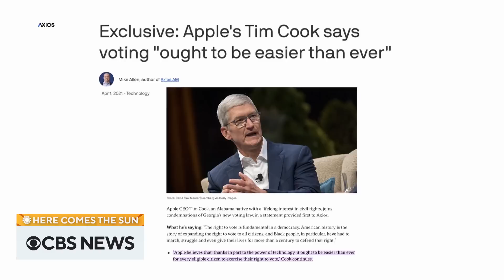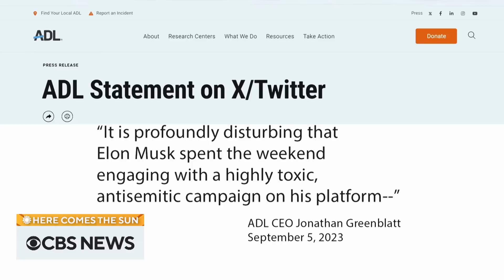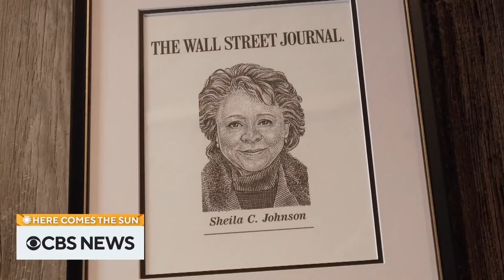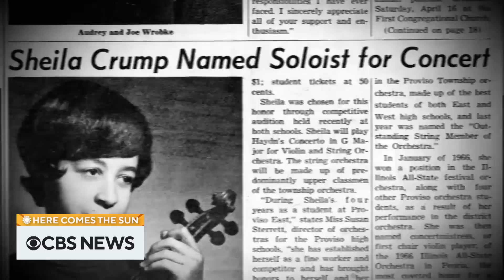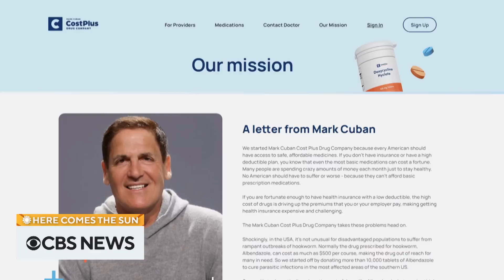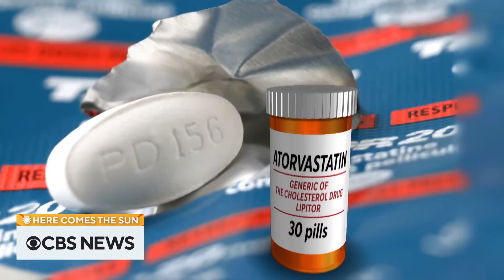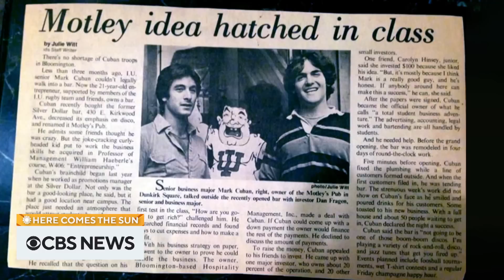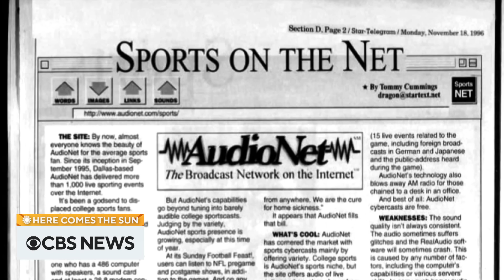Apple CEO Tim Cook on company's "holy grail," taking risks and more | Extended Interviews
Business leaders Tim Cook, Sheila Johnson and Mark Cuban recently sat down with "CBS Sunday Morning" to share their unique stories of success, career challenges, visions for the future and more. We've compiled their interviews that aired separately on "Here Comes the Sun."

0:00 Intro
1:04 Apple CEO Tim Cook
14:54 BET co-founder Sheila Johnson
27:12 Entrepreneur Mark Cuban